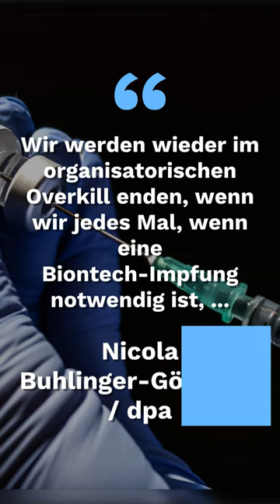Hausärzte befürchten "organisatorischen Overkill" bei Corona-Impfung